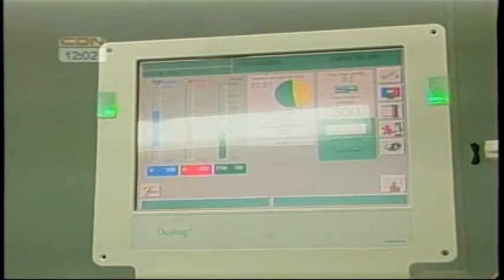Deudas del gobierno con contratistas de obras trastorna la vida a estos profesionales